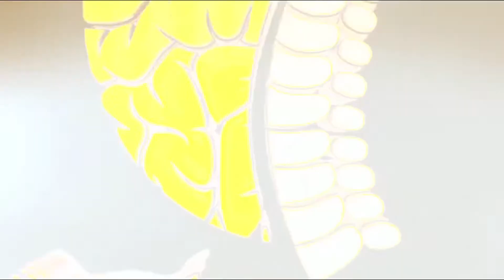Dr. Shawn welcoming you to Longhorn Injury & Rehab - Dallas Fort Worth Chiropractic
Shawn Stasiak aka “Dr Shawn” says hello and welcomes all comers for chiropractic and wellness care. Dr Shawn also demonstrates a common basic spinal adjustment on a patient.